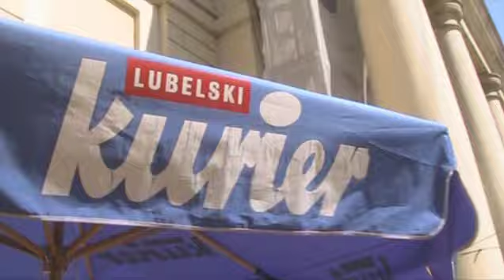Szef orkiestry dętej w Radio-Kurierze na deptaku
Radio-Kurier na deptaku, Lublin, 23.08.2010